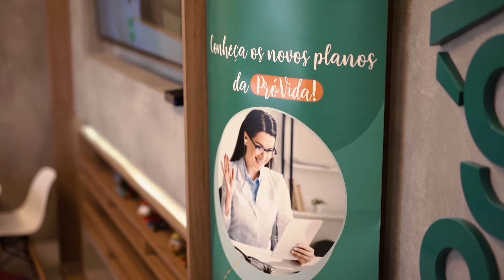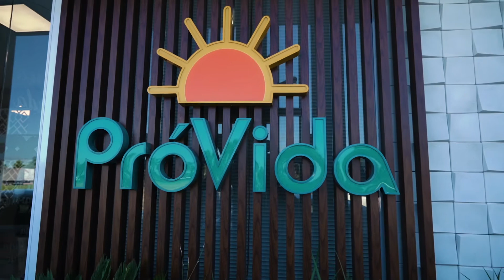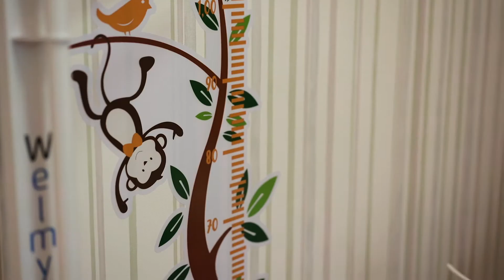PróVida - Paraíso do Sul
Vídeo produzido para  Inauguração da Nova Unidade da PróVida de Paraíso do Sul - RS